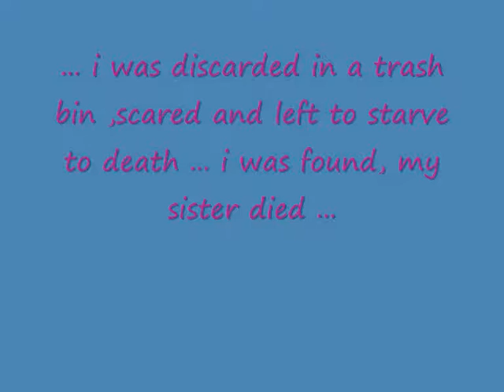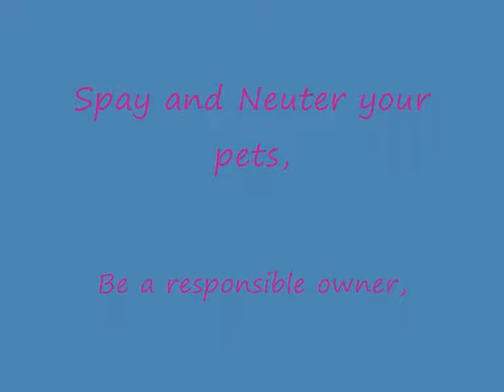Their tales matter ....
Another Restrict Breeding video. Reasons why people should be responsible and spay and neuter their pets